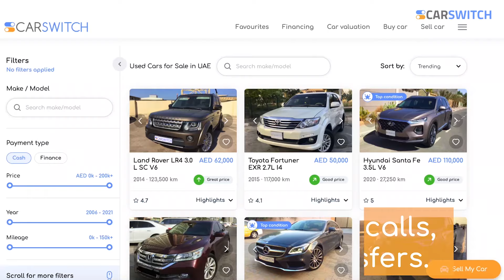CarSwitch.com - You Set the Price - We Bring the Buyer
Selling Your Car In The UAE? With CarSwitch.Com You Can Sell Your Car For More. You set the price and we bring the buyers to you. CarSwitch handles the chaos so you relax. Our experts inspect and certify the car to give buyers ease of mind while buying it. We get the calls, filter the right buyers, bargain on your behalf and schedule the test drive. We also help You with Finance, Transfer and All the Paperwork.

Looking to BUY A CAR?

Looking to buy specific Make Instead?